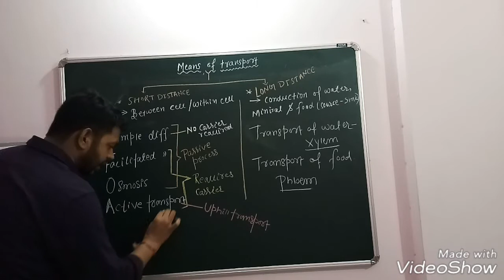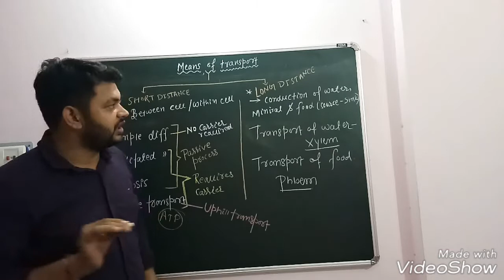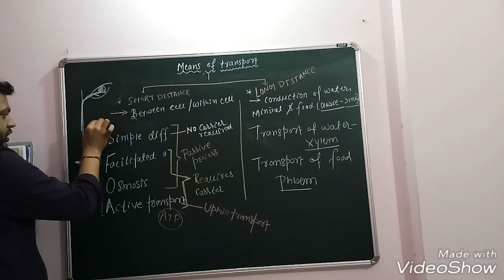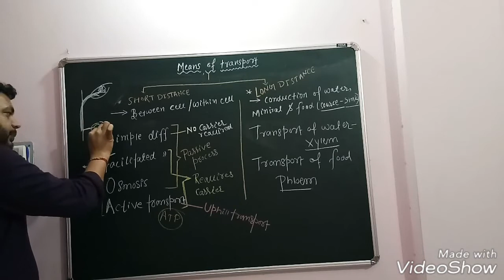TRANSPORT IN PLANT'S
Useful video of biology for NEET, AIIMS and other medical entrance exams
Plants use two different transport systems, both of which are rows of cells which form tubes around the plant.. The xylem transports water and minerals from the roots to the leaves while the phloem moves food substances from leaves to the rest of the plant.